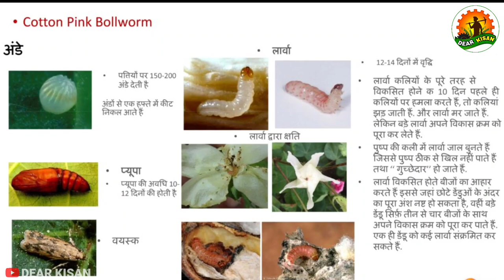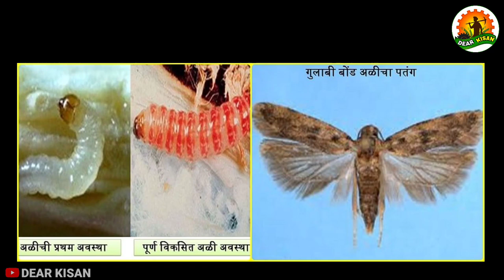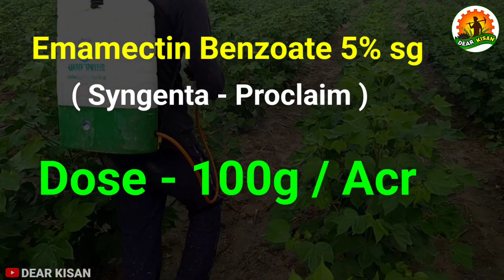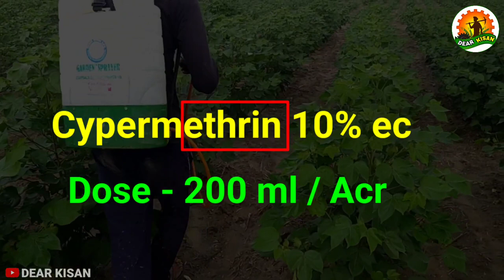नरमा, कपास में गुलाबी सुंडी के लिए टॉप 7 कीटनाशक | Pink Bollworm | Gulabi Sundi का पक्का इलाज 🪱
नरमा, कपास में गुलाबी सुंडी को कंट्रोल कैसे करें | Best insecticide | Pink Bollworm control in cotton 2022

Es Video me gulabi sundi ( pink bollworm) ko control krne ke liye best insecticide ke baare me jankari di gyi hai. Narma kapas ( cotton ) me gulabi sundi ko control kaise kiya ja skta hai eske bare me best knowledge di gyi hai asam bhasha me. Pink bollworm control in cotton 2022.

7 best Insecticide for pink bollworm control in cotton:

Profenafos 50 ec ( syngenta Curacro  )
Emamectin Benzoate 5 sg ( syngenta proclaim )
Flubendiamide ( bayer fame )
Fenpropathrin 10 ec ( sumitomo danitol )
Deltamethrin 2.8 ec ( Bayer Decis )
Cypermethrin 10 ec
Ethion 50 ec ( pi fosmite )

kapas ka kida
kapas me kharpatwar nashak dawa
bifenthrin 10 ec
cotton diseases and their control
gulabi sundi
kapas ka ped
Thiamethoxam insecticide
Acetamiprid 20 sp insecticide
White fly control kaise kare
Gulabi sundi control kaise kare
Emamectin benzoate 5 sg
Monocrotophos 36 sl
kapas kheti
kapas ki kheti kaise karen
kapas me konsi spray kare
kapas me pilapan kaise hataye
kapas pila pad raha hai
kapas tan nashak
npk 19 19 19 water soluble fertilizer
narme ki kheti
neem oil insecticide
super khad ke fayde
kapas me urea kab dale
kapas
narma
kapas me khad kab dale
kapas me nano urea
narma me konsi khad dale
npk 13 0 45
gulabi sundi in cotton
kapas kheti
kapas ki kheti kaise kare
kapas ki kheti ki jankari
kapas me potash kab dale
kapas mein kaun sa khad dalen
mycoraja fertilizer
narma me silar
narme ki kheti
organic kheti kaise karen
कपास
कपास में कौन सा खाद डालें
कपास में खरपतवार नाशक दवा